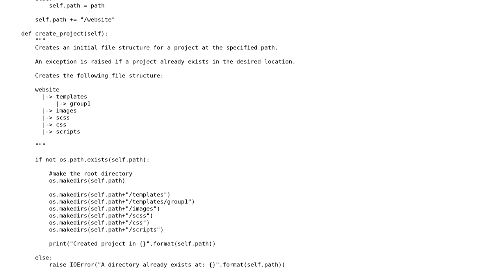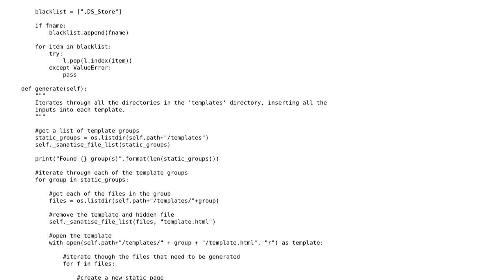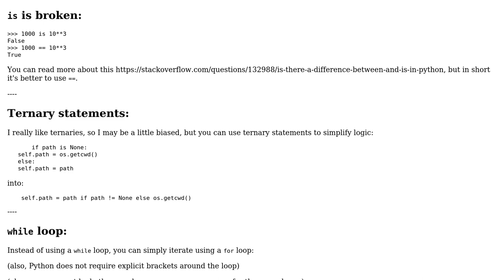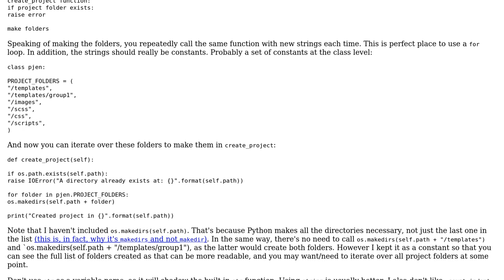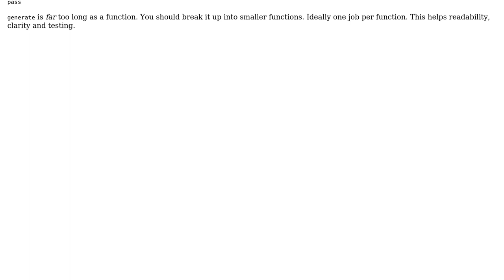Code Review: pjen - Simple static website generator (2 Solutions!!)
Code Review: pjen - Simple static website generator

With thanks & praise to God, and with thanks to the many people who have made this project possible! | Content (except music & images) licensed under CC BY-SA | Music | Images & others | With thanks to user SuperBiasedMan user soarjay user Quill and the Stack Exchange Network Trademarks are property of their respective owners. You are responsible for your own actions.